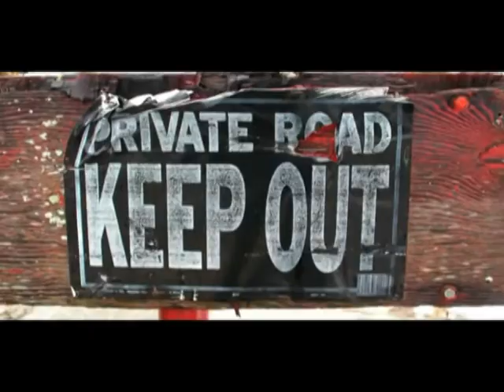16 Octobre 2010 ski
Quand g su qui neigeait a mon chalet, g decider d'ammener mes ski. finalement y avait a penne 1 pouce de neige, mais cetait quand meme amusant